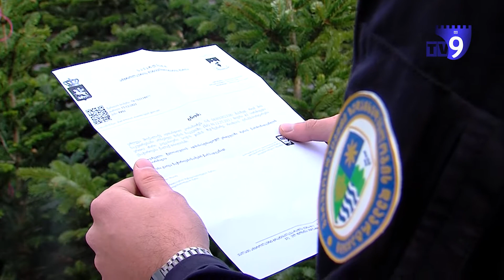წინასაახალწლოდ წიწვოვან ხე მცენარეებზე კონტროლი გამკაცრდა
წინასაახალწლოდ, ქვეყნის მასშტაბით, წიწვოვანი ხე-მცენარეების რეალიზაციის პუნქტების მასშტაბური მონიტორინგი მიმდინარეობს. გარემოსდაცვითი ზედამხედველობის დეპარტამენტის ინფორმაციით, მათი თანამშრომლები დედაქალაქში ინტენსიურად ამოწმებენ სპორტის სასახლისა და მეტროსადგურების მიმდებარე ტერიტორიებს.
წიწვოვანების უკანონოდ მოპოვებაზე, საჯარიმო სანქციები 200 ლარიდან 2 000 ლარამდე მერყეობს, რასაც ემატება ხე-მცენარის უკანონოდ მოპოვებით გარემოსათვის მიყენებული ზიანის ოდენობაც. იმ შემთხვევაში, თუ გარემოსთვის მიყენებული ზიანის ოდენობა აღემატება 1 000 ლარს, პირის მიმართ დგება სისხლის სამართლის პასუხისმგებლობა.
„გარემოსდაცვითი ზედამხედველობის დეპარტამენტის ეკიპაჟების მიერ, წიწვოვანი ხე-მცენარეების უკანონო მოპოვების აღკვეთის მიზნით, 24 საათიან რეჟიმში კონტროლდება ის რეგიონები, სადაც წიწვოვანი ტყეებია. წიწვოვანი ხე-მცენარეების მოპოვება და რეალიზაცია კანონიერია მხოლოდ სანერგეებიდან, პლანტაციებიდან, საკარმიდამო ნაკვეთებიდან ან იმპორტის შემთხვევაში. რეალიზატორმა უნდა წარმოადგინოს ხე-მცენარის კანონიერად ფლობის დამადასტურებელი სათანადო დოკუმენტი“, - წერია უწყების მიერ გავრცელებულ განცხადებაში.